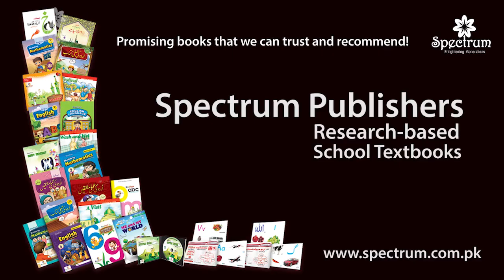Please and Thank you URDU HINDI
Top up Viral videos, 2022